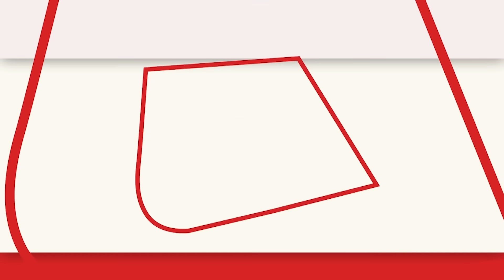Chhattisgarh News: 10वीं CG बोर्ड की परीक्षा में 98 प्रतिशत अंकों के साथ Honisha ने किया टॉप |AajTak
छत्तीसगढ़ माध्यमिक शिक्षा बोर्ड, रायपुर ने आज कक्षा 10वीं और 12वीं के नतीजे जारी कर दिए हैं। वहीं गरियाबंद जिले के भेंड्री गांव की एक बेटी ने पिता का मान बढ़ाया।